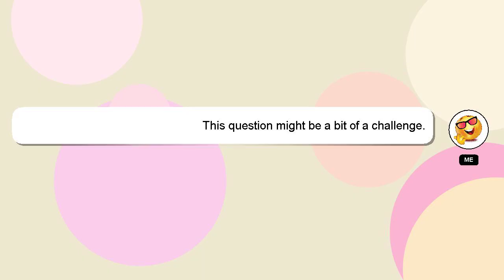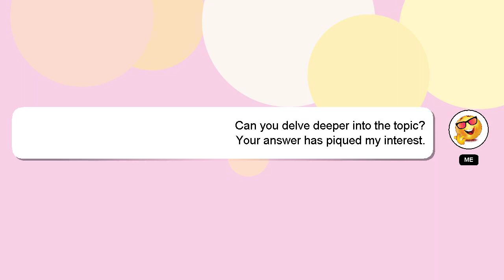How to change property tax name online in west bengal?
Here's a short introduction about myself, Hey, I am Delphi. I can help you find the answers you are looking for. - How to change property tax name online in west bengal?

A 'heart' from me is a way of showing appreciation for your answer.

*2 What we are experimenting :*